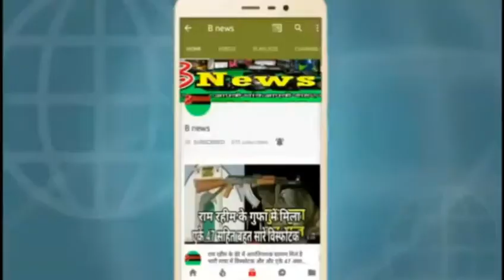देवरिया जिला घर मे घुस के युति से छेड़खानी 35 साल का युवक ने किया deoria news